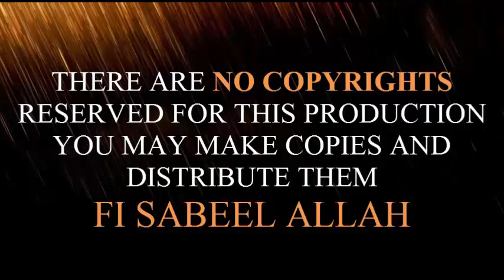Friday Lecture - Roz e Qeyamat main Gawahi - 26-10-18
His Excellency, Mufakir-E-Islam Dr. Pir Syed Abdul Qadir Jilani’s Friday Lecture - Roz e  Qeyamat main Gawahi  - 26-10-18